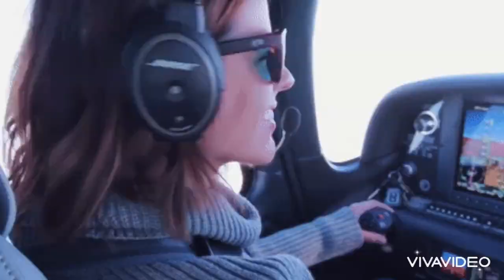Cloutboy Craig- Flights ( Prod By Vivarecords & CBM )